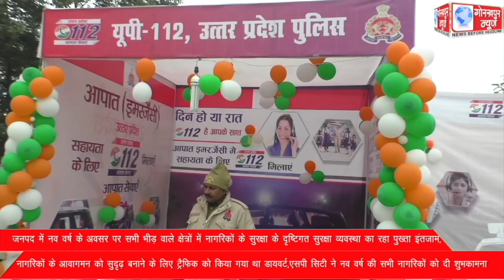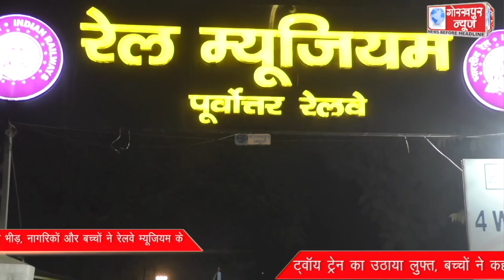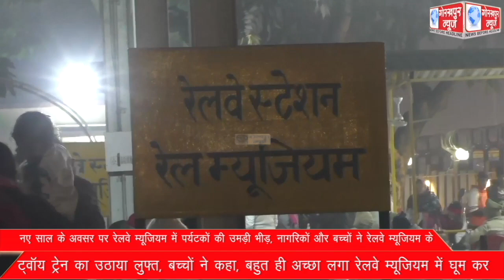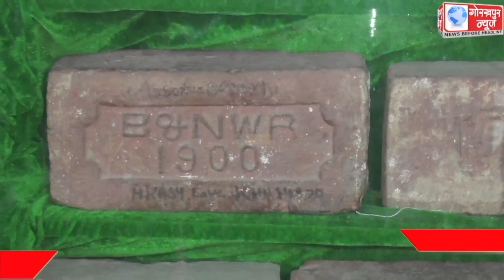GORAKHPUR NEWS 01-01-2023